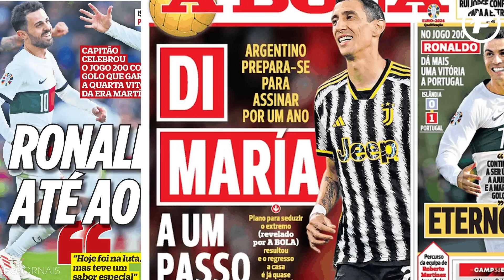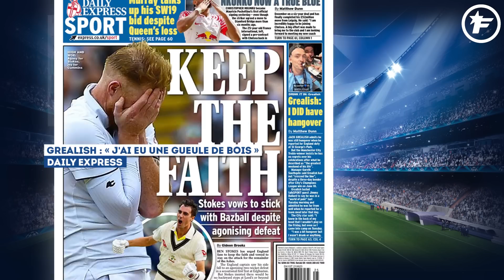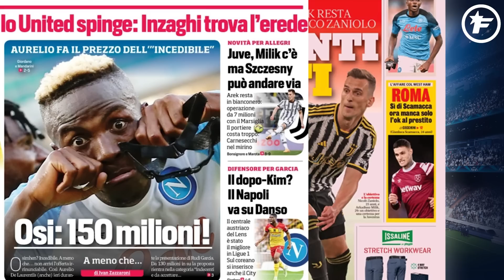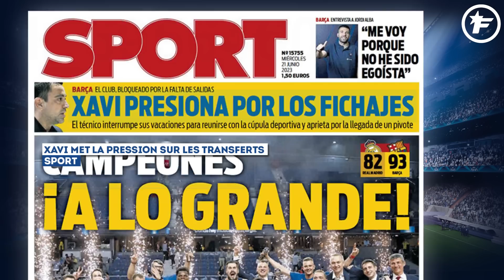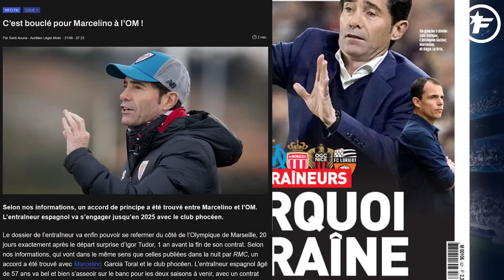Neymar FORCE pour REVENIR au Barça, Kanté REJOINT Benzema en Arabie saoudite | Revue de presse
Le Brésilien rêve toujours de retourner au FC Barcelone, Cristiano Ronaldo a marqué les esprits pour sa 200e sélection, Kanté a signé avec sa nouvelle équipe et Jack Grealish assume les festivités avec Manchester City, retrouvez dans votre revue de presse Foot Mercato les dernières informations de la presse sportive européenne.

00:00 CR7 sauve le Portugal pour sa 200e
00:51 Grealish assume les festivités avec City
01:33 La Juve signe Milik
02:13 Un 9 sans 9 au Real
03:01 Neymar fait le forcing
03:51 Luis Enrique, premier relanceur